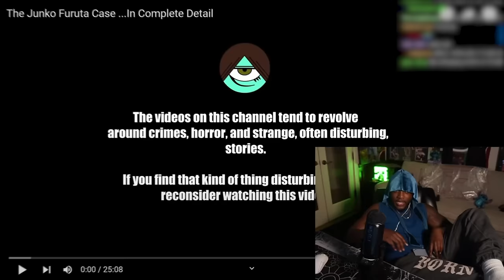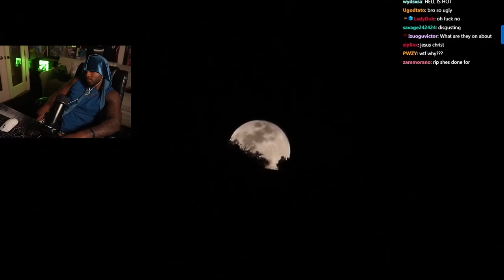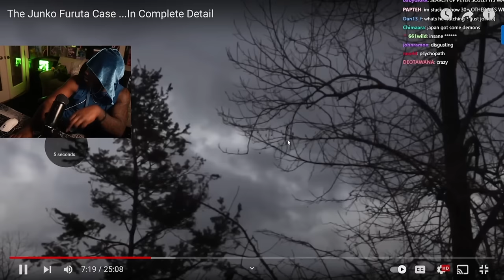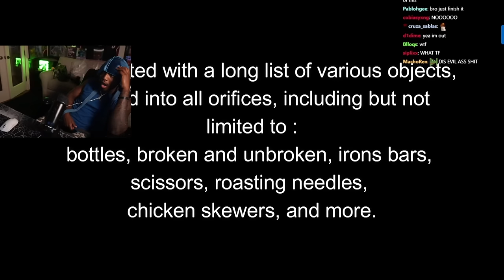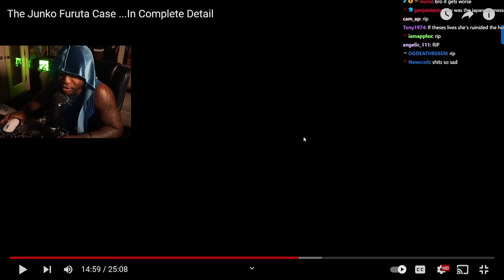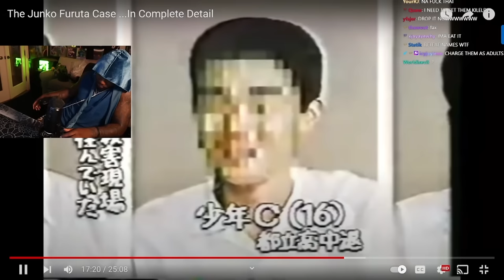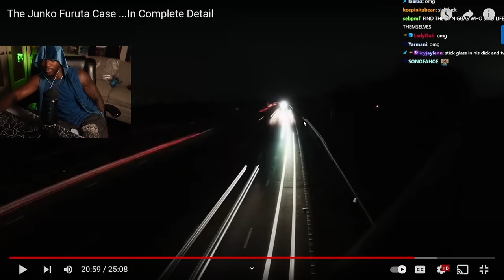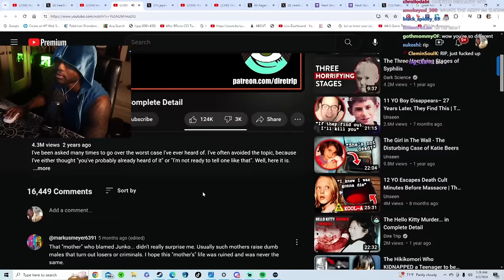This Most DISGUSTING Case Almost Made Me THROWUP | Junko Furuta Case